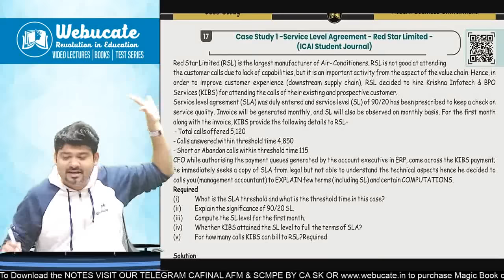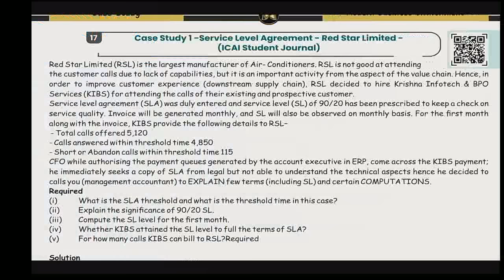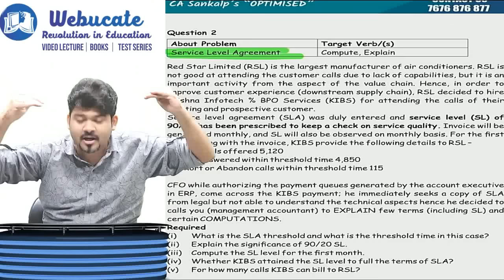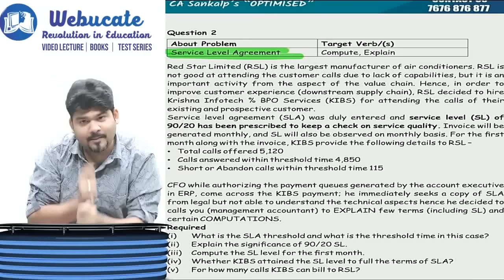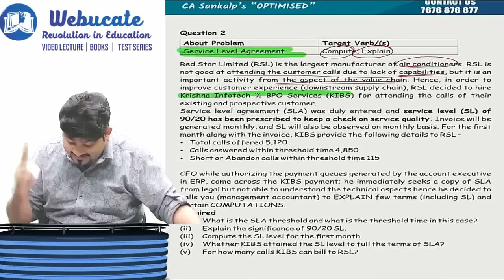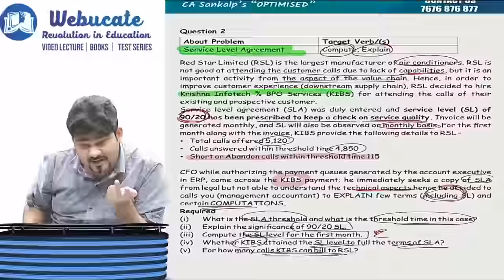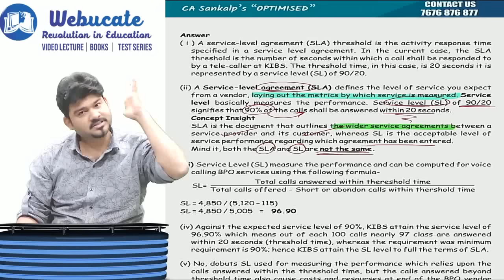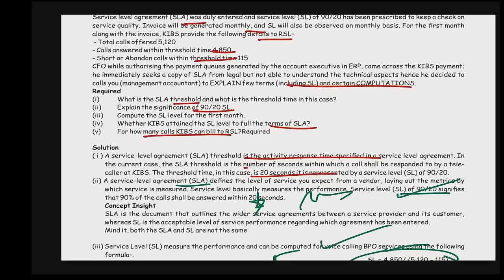CA FINAL SPOM SCPM SERVICE LEVEL ARRANGEMENT SURE SHOT 10 MARKS